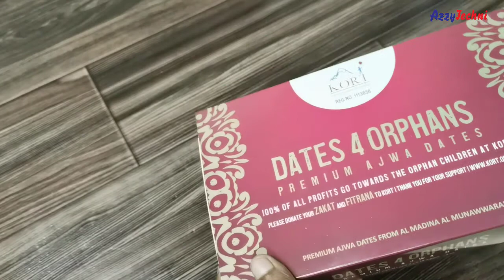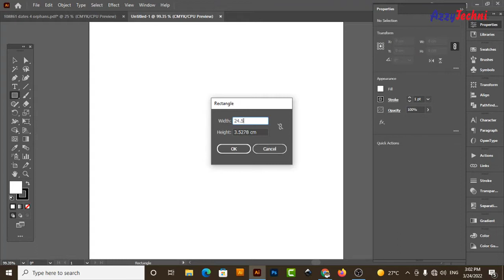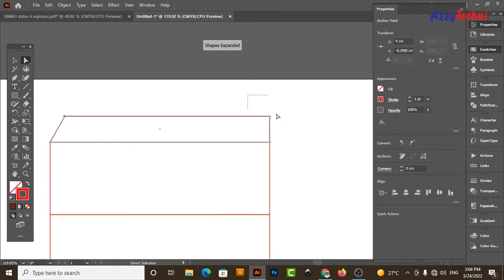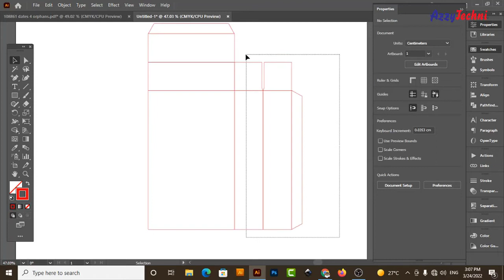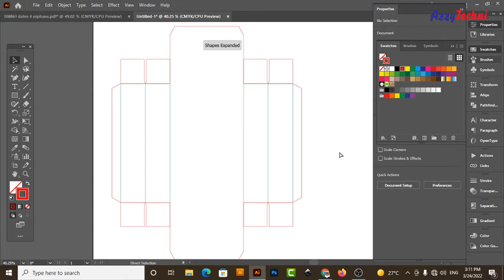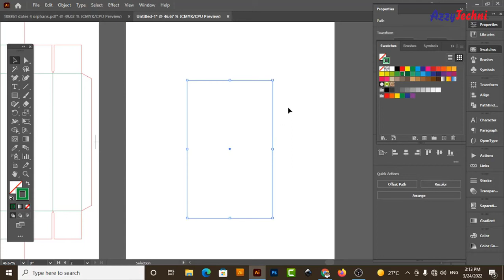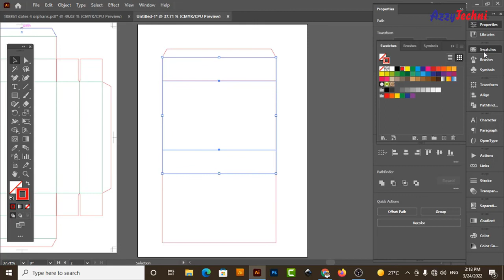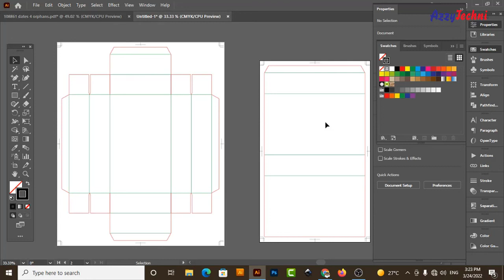Ramadan Dates Sleeve Box Die Cut / Dieline in Easy Mehod on Adobe Illustrator in Hindi / Urdu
Sleeve Box for Ramadan Dates
How to Make Tray with Sleeve Box Die Cut / Dieline in Easy Mehod on Adobe Illustrator in Hindi / Urdu
How to Make Carton Box Die Cut / Dieline / K Line

Packaging Design
Die Cut / Dieline / Kline
How to Make Perfect Dieline / K Line
Sleeve Box Dieline / Die Cut / K Line